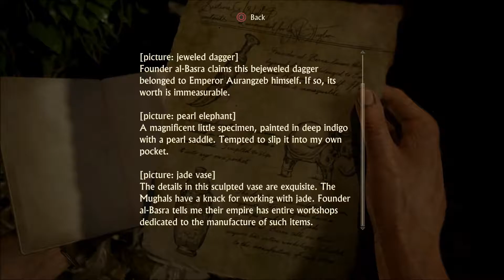Uncharted 4 - Chapter 15 - The Thieves of Libertalia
Nathan Drake has had loads of great adventures over his years but now settled down with his wife Elena he misses the thrill of from his past.
When he finds a clue to a pirates treasure that he gave up on 15 years, will he be able to find the gold worth 400 million dollars or will he and his friends get shot in the process.
This is Uncharted 4: A Thief's End.